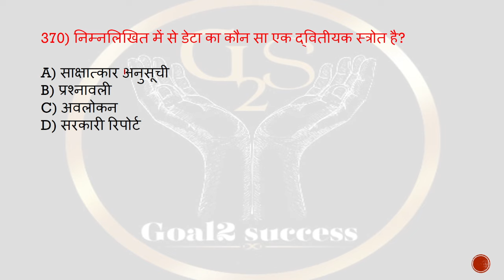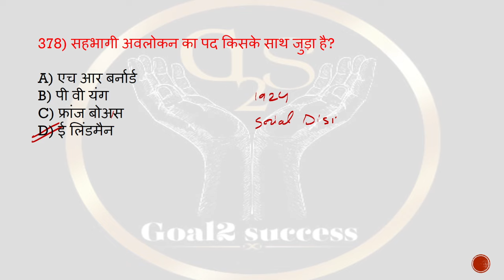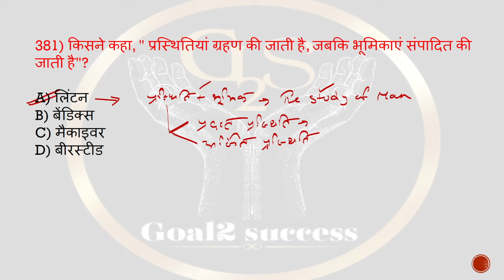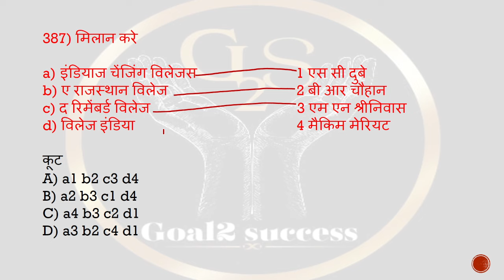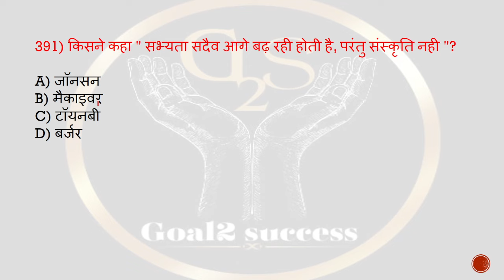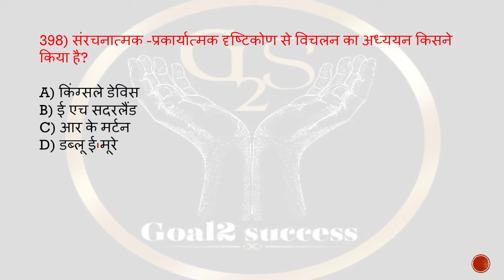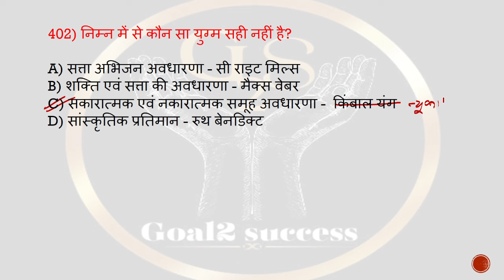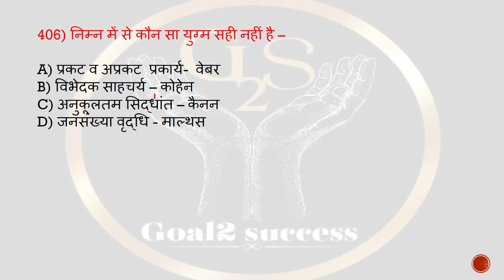Sociology || RPSC Assistant Professor Sociology Questions || राजस्थान असिस्टेंट प्रोफेसर समाजशास्त्र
👉 About this video 👇

इस वीडियो में Rpsc एसिस्टेंट प्रोफ़ेसर परीक्षा 2024 के लिए समाजशास्त्र के महत्वपूर्ण प्रश्न कराएं गए।

BPSC PGT SOCIOLOGY
# बिहार_उच्च_माध्यमिक_शिक्षा_class 11&12
Sociology_important _Mcqs
Sociology_top_50_questions
Sociology_class_11_questions
Sociology_class_12_questions
UGC NET
Goal2 Success
Goal2 Success Sociology Class
समाजशास्त्रीय अवधारणाएं
Sociology concepts